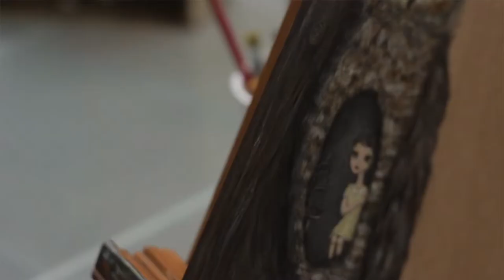HOT ART: An interview with Vancouver painter Kris G Brownlee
An interview with Vancouver painter Kris G Brownlee